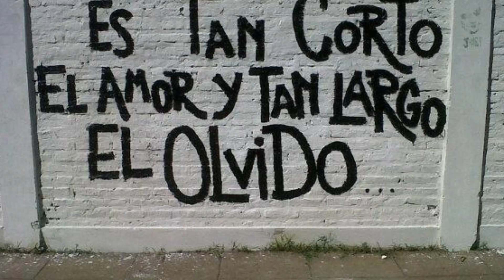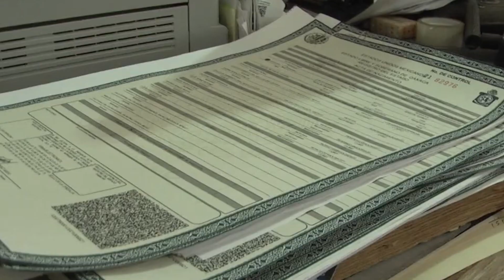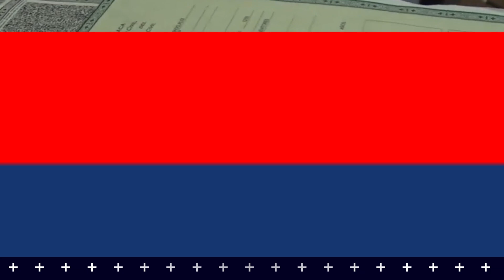NP ESTADISTICA DIVORCIOS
Tan corto el amor; divorcios incrementan 68% a nivel nacional
📲 Más información 👇